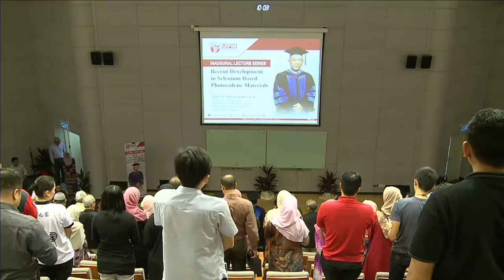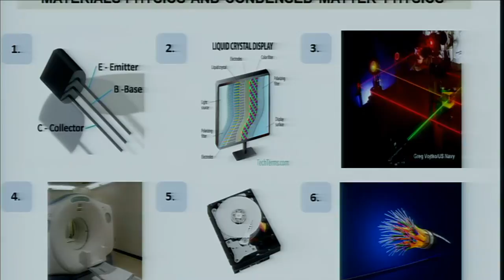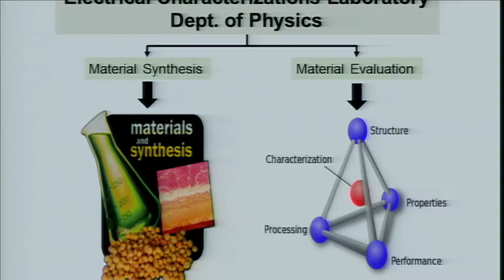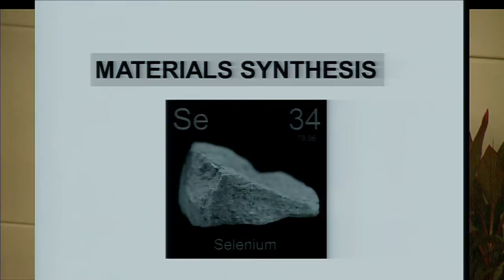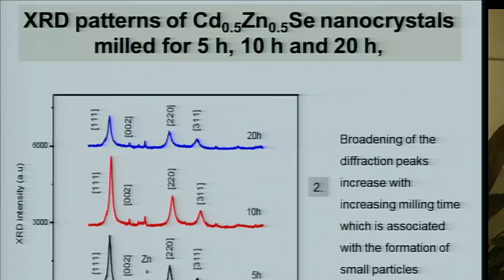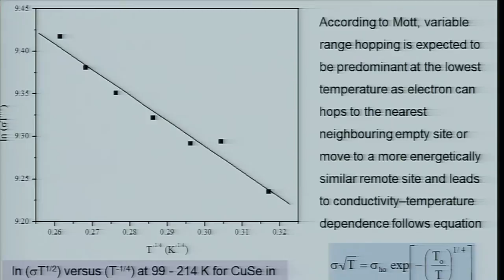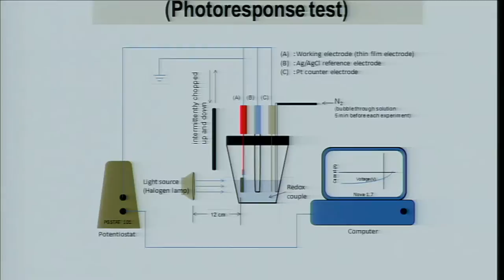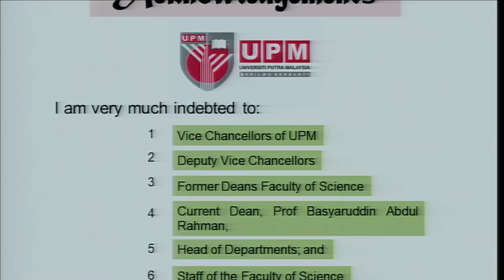Majlis Syarahan Inaugural Prof Dr Zainal Abidin Talib